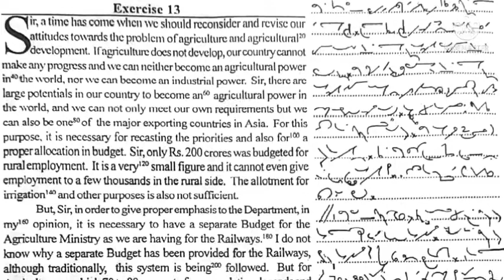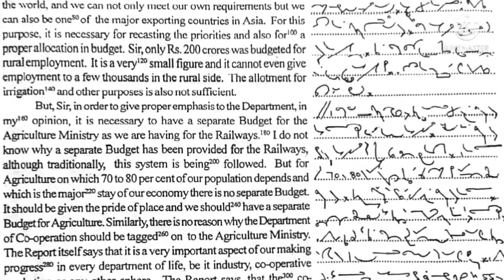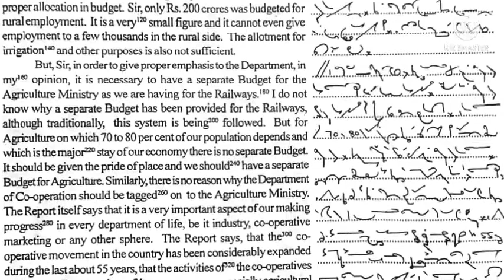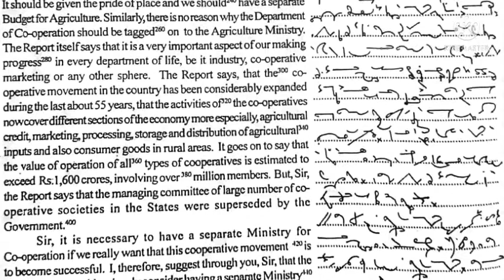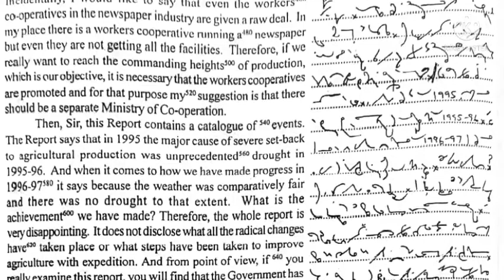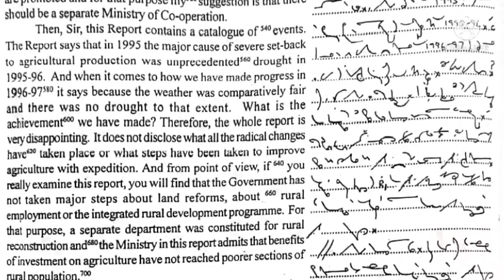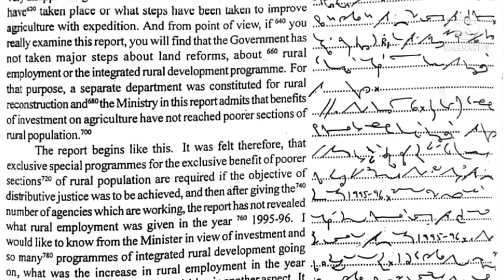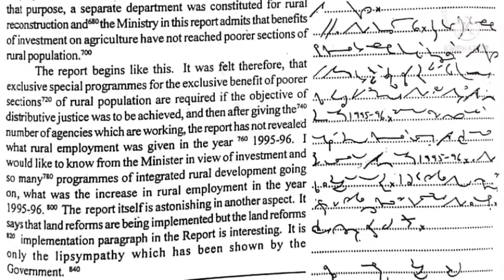ex-13 @ 90-95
Special dictation for upcoming SKILL TEST.

I would suggest you to take out an hour exclusively to do the transcription in case you like the contents.

for examination & vacancy update like our Facebook page-@stenolover

For English
Arihant Sp Bakshi for Objective English

MB Publication previous year papers

For Reasoning
(in english)
Ajay Chauhan (in hindi)

Shorthand Books
Pitman shorthand Instructor and key

Thanks💐
Steno lover